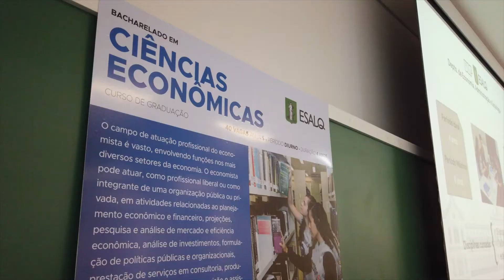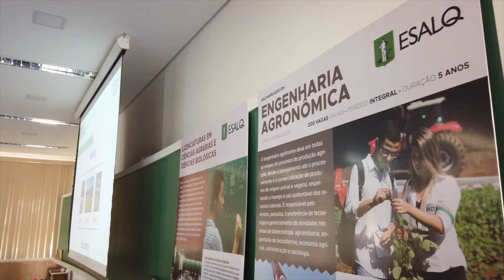Esalq Notícias 291/2022 - Feira "USP e as Profissões 2022" na Esalq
A Esalq acolheu, no último sábado dia 25 de junho, mais uma edição da feira "USP e as Profissões".
Na oportunidade, estudantes secundaristas de diversas escolas da região puderam conhecer um pouco mais sobre a Escola e seus cursos de graduação e licenciatura.
Confira imagens do evento, e o depoimento do diretor da escola, professor Durval Dourado Neto.